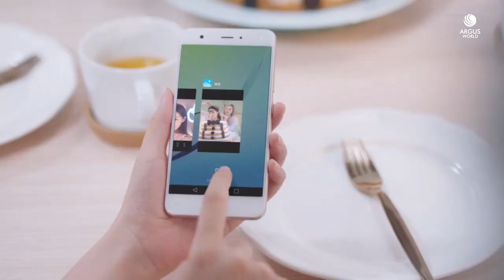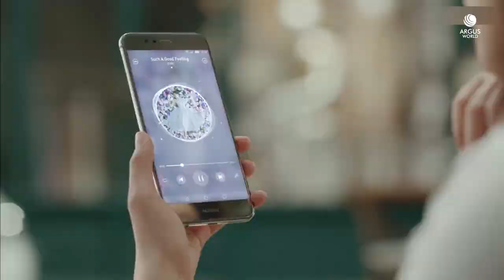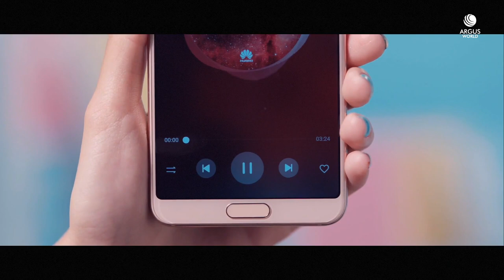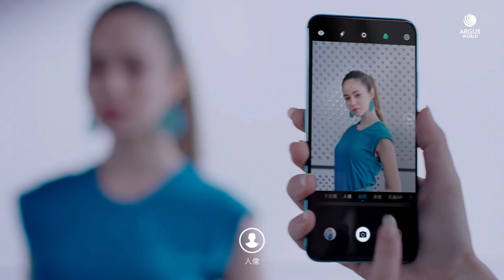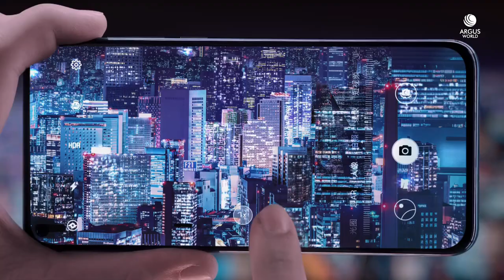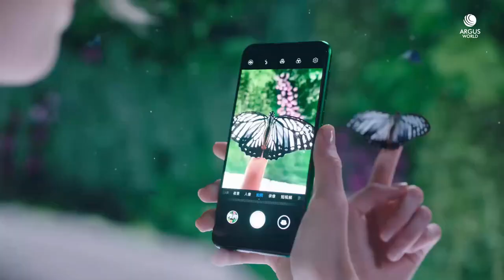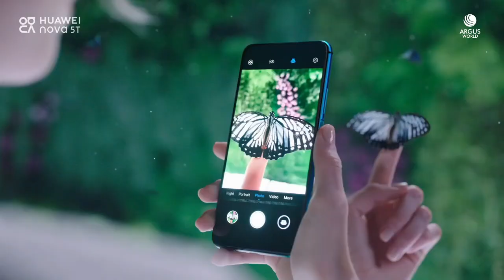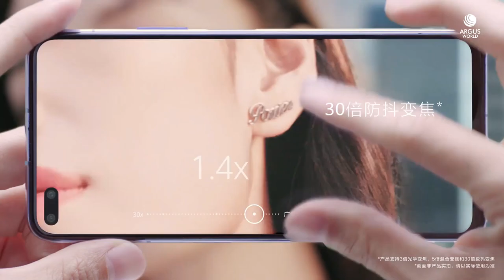HUAWEI Nova Series Evolution 2016-2020 Trailers & TVC Commercials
Huawei Nova Series Evolution from 2016 to 2020: All Huawei Nova Trailers & TVC Commercials / Promotional Videos in HD. The Histoy of Huawei Nova

Huawei Nova is one of the best known series, that's why I decided to make a video with the evolution of Trailers & TVC Commercials.